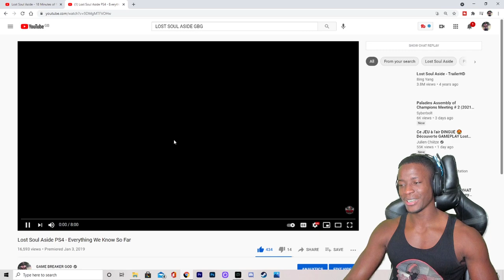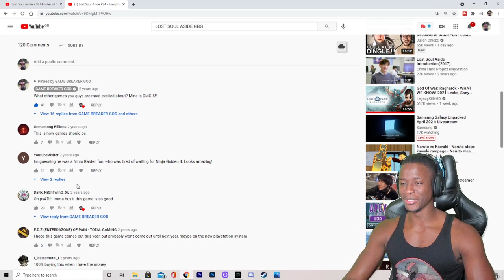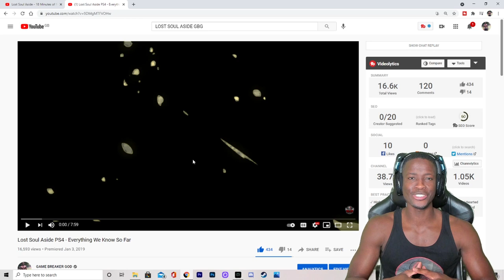I HAVE WAITED TWO YEARS FOR THIS! Lost Soul Side | GBG REACTS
I have literally waited seven hundred and thirty days for this game or some type of news regarding this game. The moment is here I have nothing but love for Bing Yang who's put in hard work, sweat and blood into his project which we now love and adore.